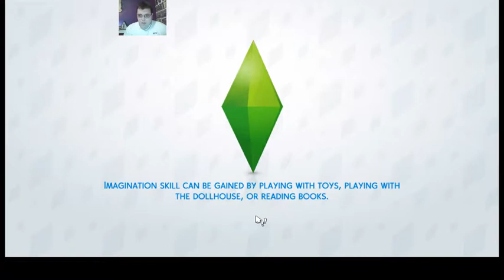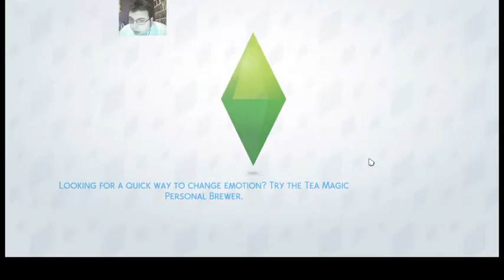Let's Play: The Sims 4 (Episode 111) Going On and On) The Sims 4 Get Famous #51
The Sims 4: Get Famous Season 2, Episode 27